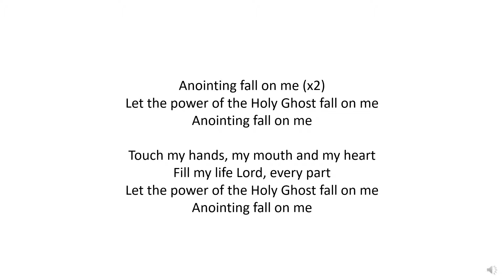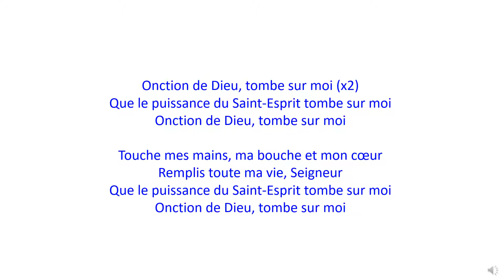Anointing, Fall On Me | Onction de Dieu, tombe sur moi - Christian Bilingual Song 12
English :

Anointing fall on me (x2)
Let the power of the Holy Ghost fall on me
Anointing fall on me

Touch my hands, my mouth and my heart
Fill my life Lord, every part

Français :

Onction de Dieu, tombe sur moi (x2)
Que le puissance du Saint-Esprit tombe sur moi
Onction de Dieu, tombe sur moi

Touche mes mains, ma bouche et mon cœur
Remplis toute ma vie, Seigneur